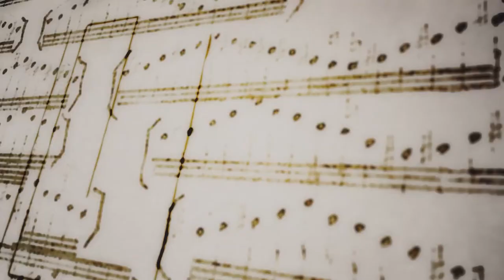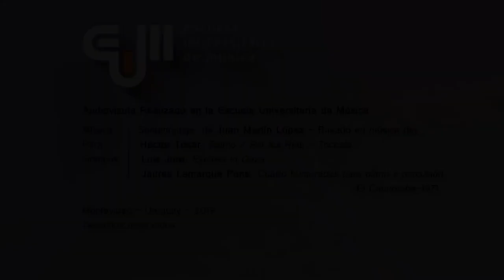IV Coloquio Formación Musical en Debate - OSVALDO LEITE e IGNACIO SANTOS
IV Coloquio

Montevideo, Uruguay.

Herramientas del siglo XXI

CONFERENCIA
   Los lugares de la música
   Osvaldo Leite
   (Escuela Universitaria de Música - Uruguay)
   Ignacio Santos
   (Grupos Sonantes - Uruguay)